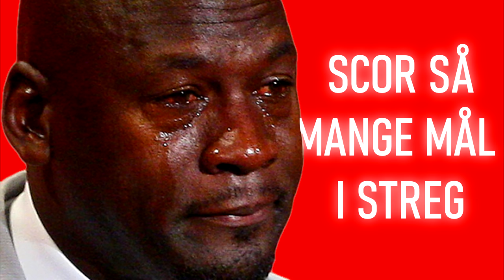DEN MEST RANDOM TWO TOUCH CHALLENGE NOGENSINDE FT. JKFIFA, FIFAMAT, OPINGI OG MERNS!